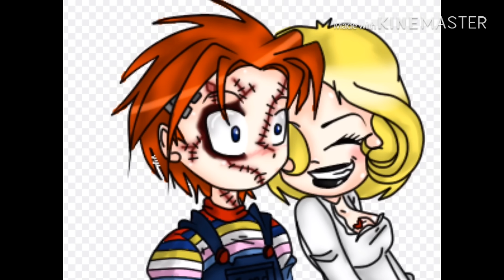Chucky & Tiffany señorita